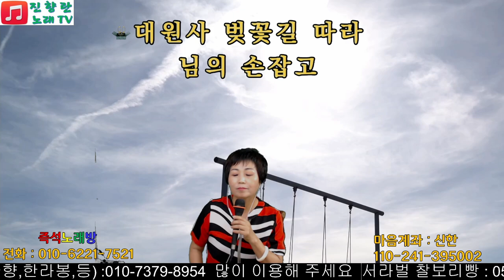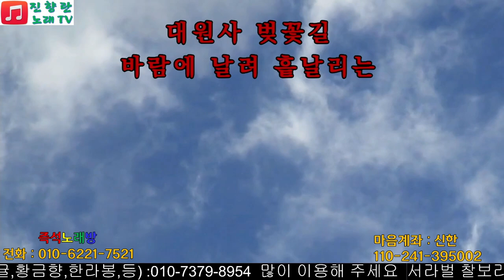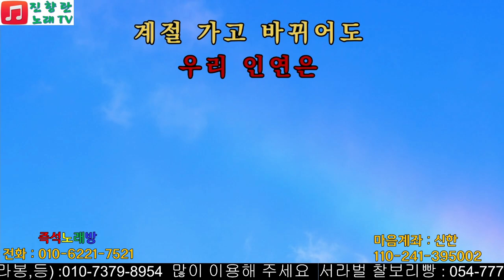창문전화노래자랑# 230808#진향란노래TV